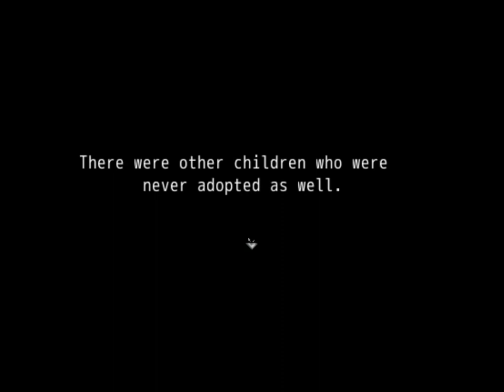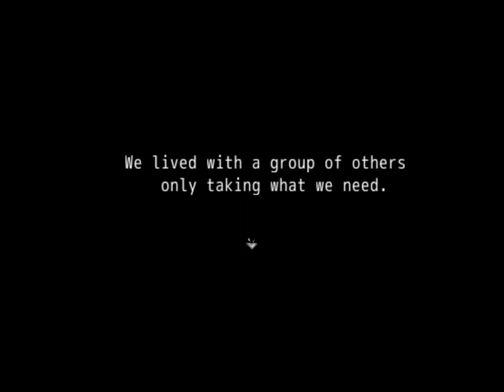IMMORTAL # [rpg horror/visual novel game] part 3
"Twenty-two year old Nicholas has just gotten off work. After rejecting a co-workers's invitation to go out, he decides to head home. While taking the bus home, he meets a twenty-four year old writer named Morna and the bus driver, twenty year old, Darcey. The bus soon breaks down, leaving Nicholas, Morna, and Darcey stranded outside a large manor. What lies in this manor will not only change how they see the world but also who they are."